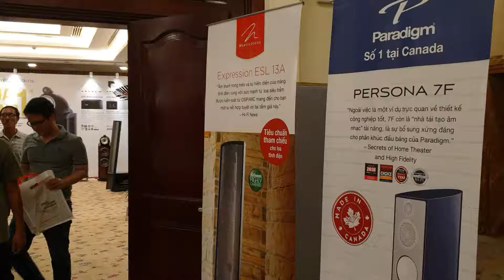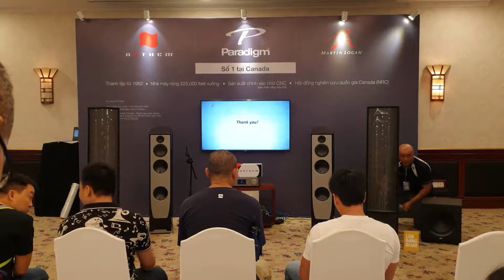Vietnam High end show Saigon 2019 - thivanlabs report] - Phòng Expert Group : Martin Logan, B&W